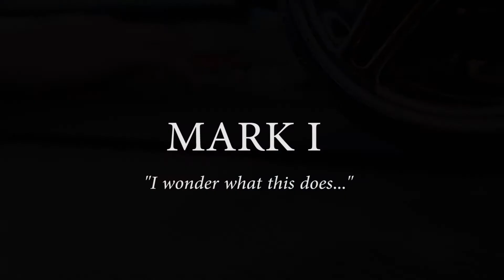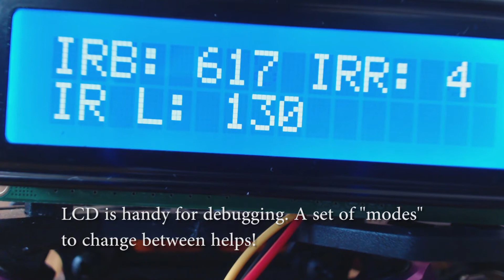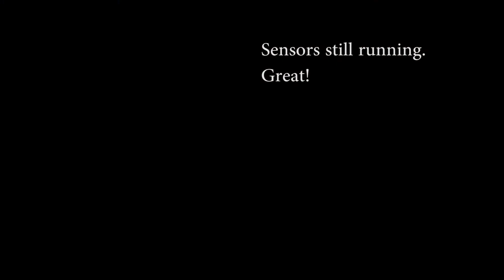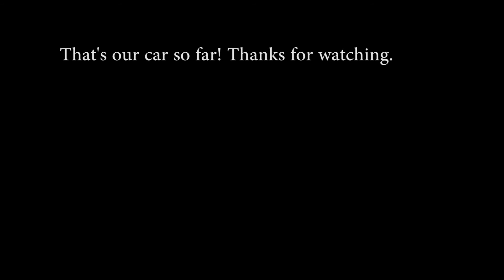Pheonix Car project